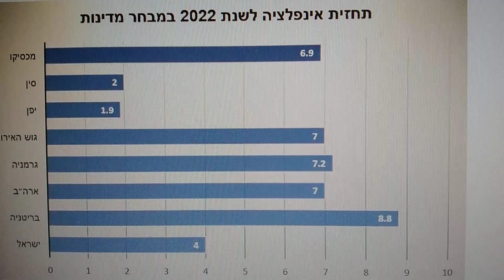المصدر :عن دائرة الإحصاء المركزية في إسرائيل_ بيان وقع التضخم